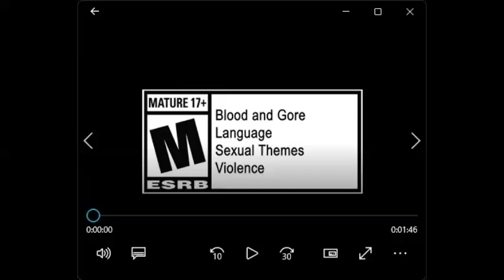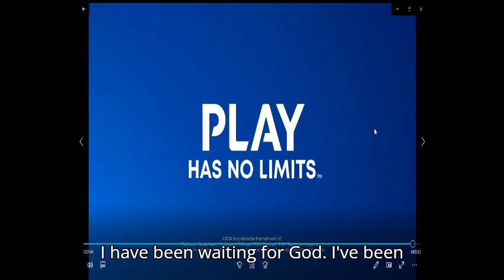nesman1985 reacts to the silent hill2 remake release date trailer yay